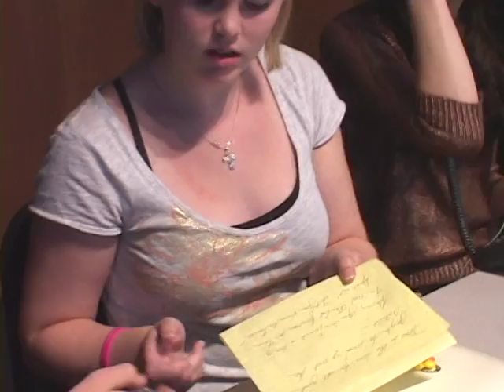QV 2050 -Final